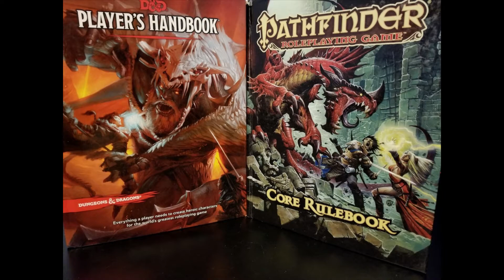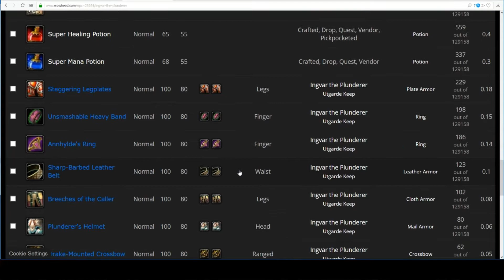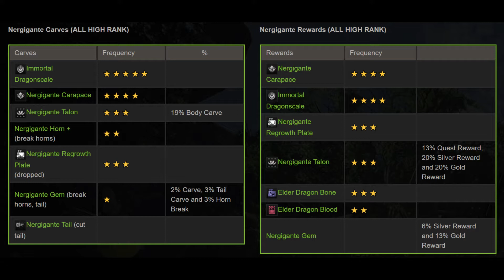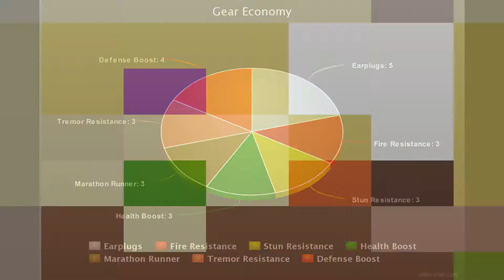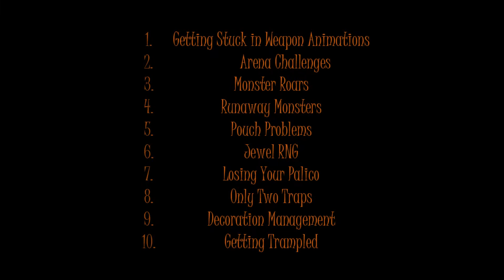Top Ten Annoying Things In Monster Hunter: World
The wait is finally over. Today, Vast Ice Gaming brings you the top ten most annoying aspects of Monster Hunter: World. This ended up being a much bigger project than I anticipated, so I truly hope you enjoy it.

I don't have a background in film or digital media, so I was kind of learning as I went along. Syncing video and audio presented an issue when it came rendering; I did what I could to correct it.